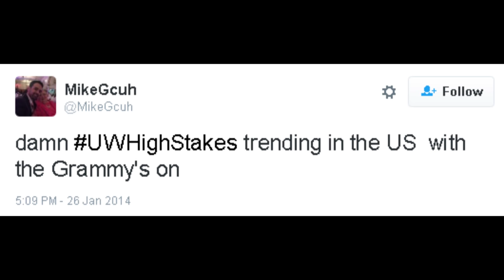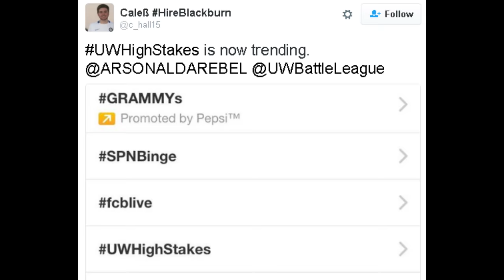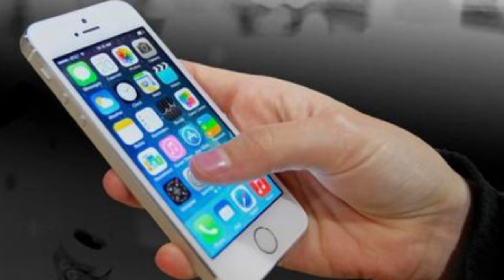10 Things You Didn't Know About Loaded Lux vs Hollow Da Don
Original Lux intro interrupted by Hollow

2. “Just because you dont understand him doesn’t mean he’s nice” - Jay-Z Nas Diss.

In Hollow’s second round

From Jay-Z’s 2002 song Blueprint 2

Was in reference to Nas

4 Celebs - Papoose and Rah Diggah

5. Battle World’s Opinions on Lux Hollow

5. Hollow's first round

Even that rhymes with hospital bed - why didn’t you just…”

In a drop with FocusFrameFilms - in an reenactment with Melly Mel - Hollow redoes his first round and continues with what he had planned for the first.

Talks about legends choking, Calls out other battlers, and Lux’s age.

6 Uw High Stakes Trending

Arsonal stated that if High Stakes was trending in the United States that UW would put out a battle in 48 hours.

Over 4000 tweets with the hashtag UWHighStakes

Was trending - even with the Grammy’s, the Australian Open and WWE Royal Rumble 7

I believe it was the first trending battle rap event

Stuff said -

7 1910 - “act like you aint seen me calling” -

At the end of Lux’s first round, Lux says “Yeah, I called you out, keep ignoring, That’s why you ain't even see this coming The way you ain't see me calling”

Obviously this is a play on words - how Loaded Lux CALLED Hollow out and Hollow IGNORED… a play on words in reference to modern cell phones.

But this also has another meaning.-

Hollow Did a song with Lux’s half brother V12 called “aint see me coming”

8 4. Hollow “you see that large picture”

In Hollow’s first round, he says “You see that large picture? Something that I got king”

You assume he’s talking metaphorically.

Picture on side, but not enough room to bring it up or see on camera.

9 “You don’t even help out with that rent up in the Bronx - Living off of moms”

Hollow’s music video “loyalty over money” he is clearly in the Bronx and rips an eviction notice off of his door

10.  45:30 - “I’ll never forget that night I seen you on 174th and Vice”

Now just listening to this you have no idea what Lux is talking about. But here’s the story:

Lux and Hollow both were at Corey Gunz video shoot with Meek Mill “YMCMB MMG”

This was the first time Lux and Hollow met

The story goes that Hollow went to the pharmacy - to get lean for people.

You can see Lux in the video